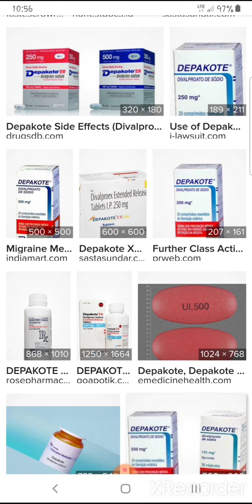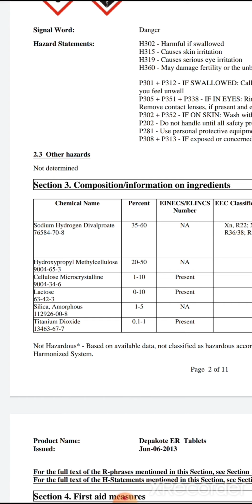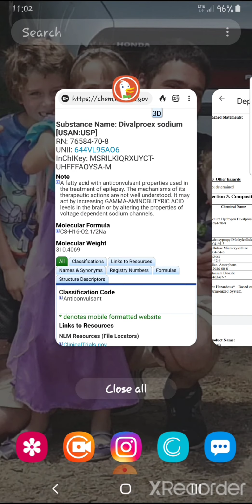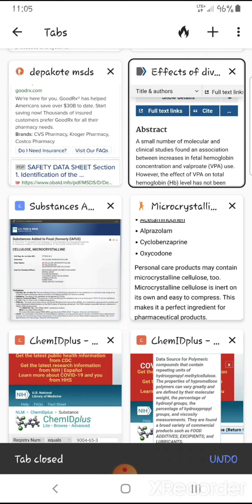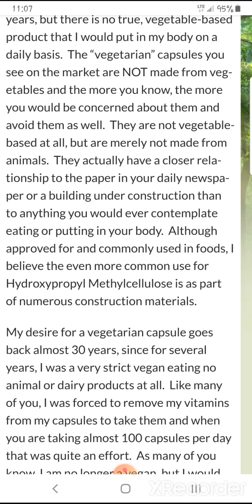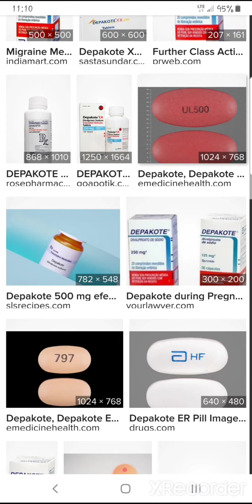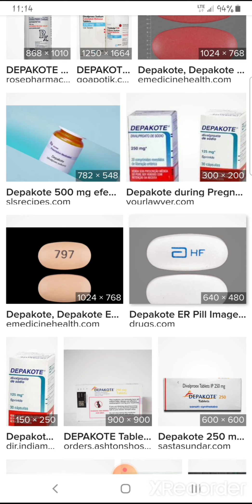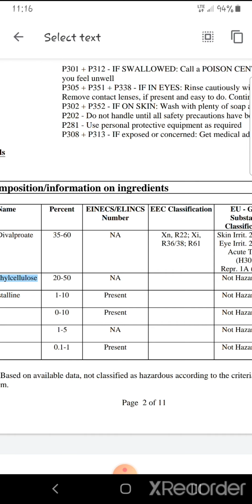Undoctrinate: Big Pharma Complex - Depakote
(From a text message sent to my brother in Moshiach)

A brief synopsis would be: 1. It's a spiritual matter first. I have a video on YT that clearly reveals this from my own story. 2. Diet, diet, diet! Until that is in check and consistent on both sides than no accurate baseline from and CMP, CBC, etc will be established period. 3. Despite what leading authorities suggest, my research indicates there to be numerous red flags with what the Big Pharma Complex considers safe to ingest. Theres enough evidence that I believe would lead anyone with average intelligence to question the legitimacy of the food, drug and cosmetic industries. In the end, I again would contest the need to ensure a proper diet, and in addition stretching/exercising (not antichrist yoga, basic military PT style) be implemented. Furthermore, the diet of the mind is absolutely paramount! Watching the "programming" coming out of hellaweird and the enslavement, er I mean entertainment industry, is a massive piece of the puzzle! Once this is removed for the period of a month and one only watches things like diy, documentary and messianic videos, and or listens to exclusively to instrumental and messianic worship music for the aforementioned period of time, one will begin to see much clearer. Spiritually that is. And this is due to the fact that the prince of the power of the air is not able to so readily infiltrate one's mind and soul.